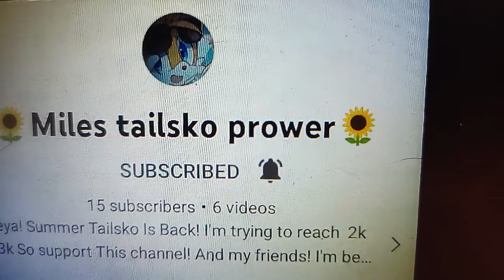Shoutout To 🌻 Miles Tailsko Prower 🌻